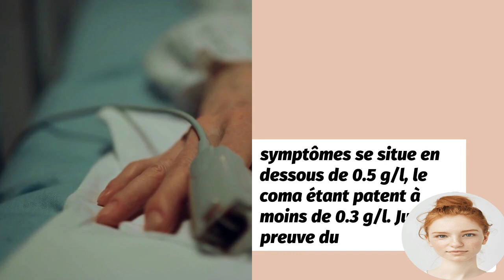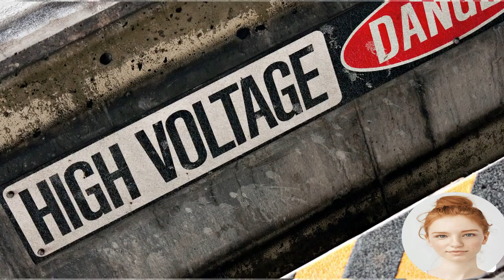Coma diabétique ou coma hyperglycémique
Le coma hypoglycémique est provoqué lorsque le patient est en hypoglycémie, c'est-à-dire qu'il présente un taux très faible de sucre dans le sang.